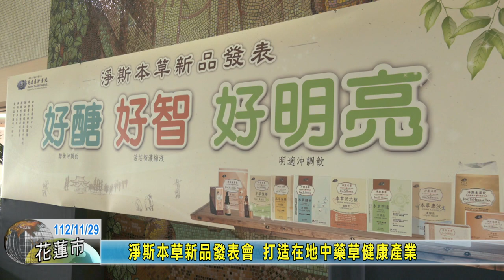20231129 08 淨斯本草新品發表會 打造在地中藥草健康產業